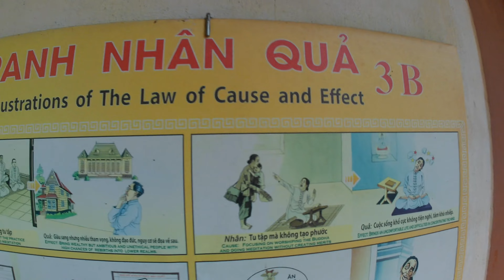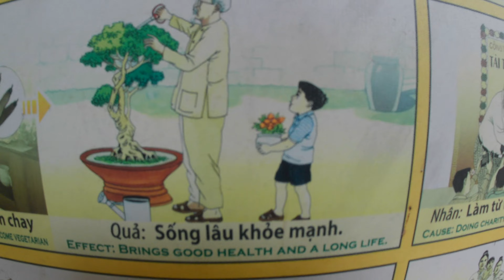Traumhafte Ausblicke im Norden Vietnams: Ninh Binh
Von Ninh Binh waren wir begeistert! Die Natur ist wirklich atemberaubend: riesige Steinfelsen ragen zwischen den Reisfeldern empor und wir haben mit dem Fahrrad und dem Boot die Umgebung erkundet.
Wir freuen uns übrigens sehr über Infos, wenn jemand die grauen Vögel bei 14:07 bestimmen kann💚!